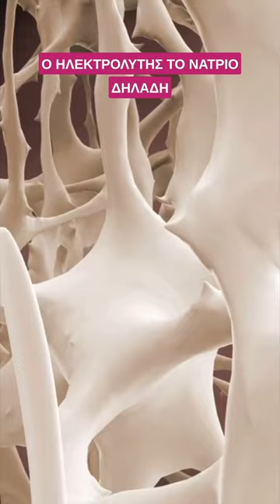Οστεοπόρωση και αλάτι πως συνδέονται